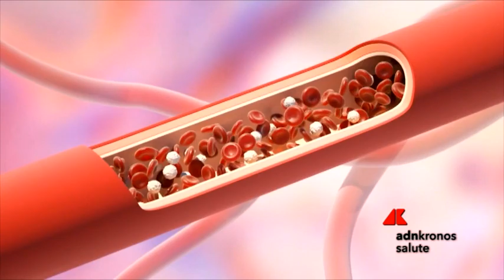Da Novartis due nuove opzioni terapeutiche contro la sclerosi multipla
Autorizzati
rispettivamente
da Aifa ed Ema due nuovi farmaci contro la sclerosi multipla, di cui uno
indicato, per la prima volta, per
la forma secondariamente pr
o
gressiva con attività